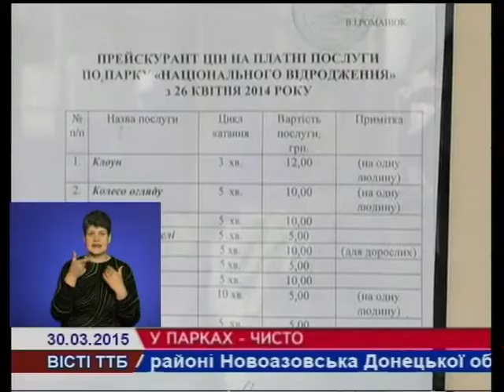Парки ім.Шевченка та "Національного відродження" готуються до зустрічі відпочивальників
Ми продовжуємо розповідати про готовність тернопільських парків до сезону відпочинку. Цього разу наша знімальна група побувала у Парку ім.Т.Шевченка та у парку «Національного Відродження».